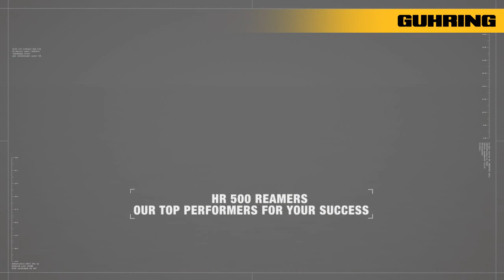HR 500 - The high-performance reamers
Guhring HR 500 high-performance reamers with high speed machining and technical characteristics of the wide range.